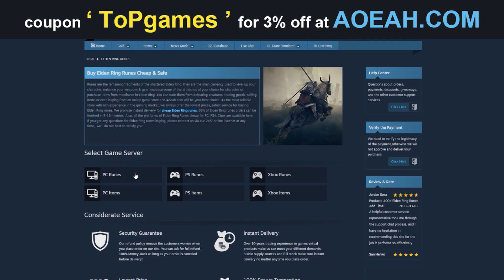COME RIMUOVERE IL DEBUFF QUADRATO ROSSO ELDEN RING ▶️ GUIDA ELDEN RING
Anche voi vi siete ritrovati questo strano debuff dal quadrato rosso in Elden Ring? Meno che siete cascati in questa piccola guida su Elden Ring di Top Games cosi scoprirete come rimuovere il debuff quadrato rosso.